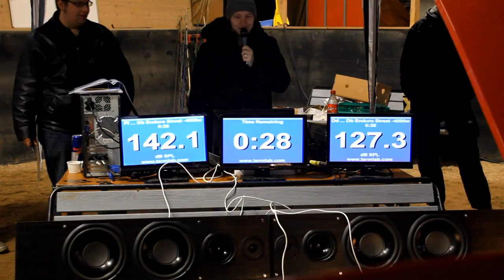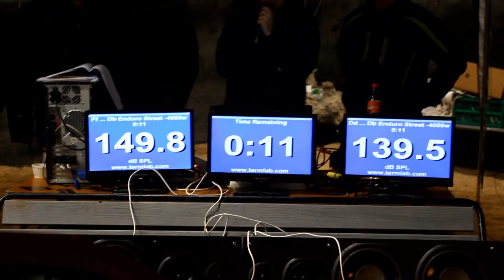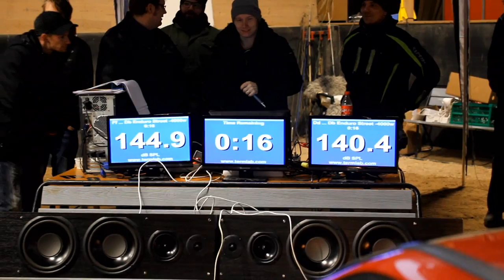Lusia crank gotland 2011-12-10.wmv